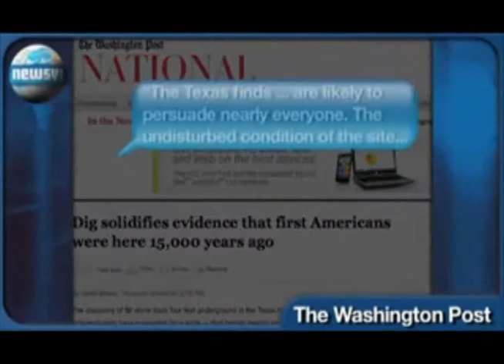Discovery Suggests Earlier Arrival of First Americans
Paleolithic Atlantean settlements in Europe and America.